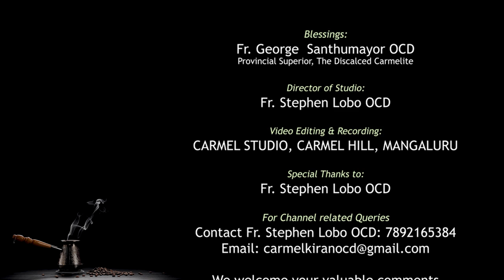No Compromise!!! Konkani Reflection by Fr. Stephen Lobo OCD